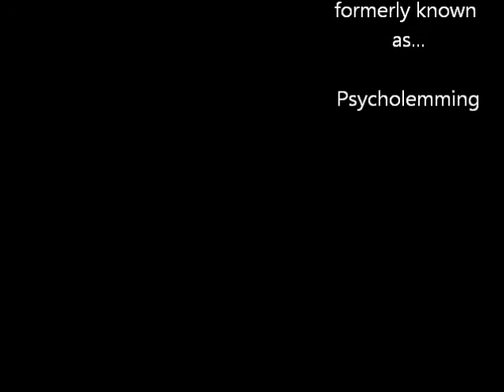Sniff my Whisky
A very rusty Psycholemming spinning fire poi on New Year's Eve...